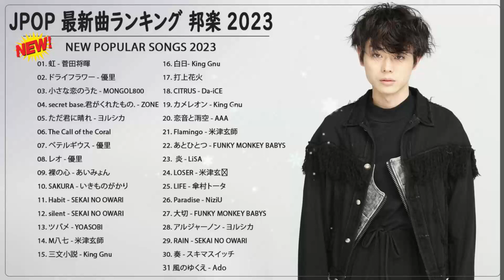JPOP 最新曲ランキング 邦楽 2023 Official髭男dism,米津玄師,あいみょん,YOASOBI,宇多田ヒカル,King Gnu,GReeeeN,菅田将暉vol 53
👉 TRACKLIST:
01. ツバメ - YOASOBI
02. ドライフラワー - 優里
03. 小さな恋のうた - MONGOL800
04. secret base.君がくれたもの. - ZONE
05. ただ君に晴れ - ヨルシカ
06. The Call of the Coral
07. ベテルギウス - 優里
08. レオ - 優里
09. 裸の心 - あいみょん
10. SAKURA - いきものがかり
11. Habit - SEKAI NO OWARI
12. silent - SEKAI NO OWARI
13. 虹 - 菅田将暉
14. M八七 - 米津玄師
15. 三文小説 - King Gnu
16. 白日- King Gnu
17. 打上花火
18. CITRUS - Da-iCE
19. カメレオン - King Gnu
20. 恋音と雨空 - AAA
21. Flamingo - 米津玄師
22. あとひとつ - FUNKY MONKEY BABYS
23.  炎 - LiSA
24. LOSER - 米津玄师
25. LIFE - 傘村トータ
26. Paradise - NiziU
27. 大切 - FUNKY MONKEY BABYS
28. アルジャーノン - ヨルシカ
29. RAIN - SEKAI NO OWARI
30. 奏 - スキマスイッチ
31 風のゆくえ - Ado
🔔ソーシャルサイト（Facebook、Google +、Twitterなど）でこのビデオを共有して、より多くの人がそれを聞くことができるようにしてください！ 良い１日を ！
✔このビデオは完全にファンによって作られています。 慎重に取り外します。
BESTOFME,【広告なし】有名曲J-POPメドレー,邦楽 ランキング 2023,日本最高の歌メドレー,邦楽 ランキング 人気,音楽 ランキング 最新,jpop 最新 ランキング,Jpop Store,j-pop,j-pop メドレー,有名曲Jpop メドレー 2023,音楽 ランキング 最新 2023,jpop 最新曲ランキング 邦楽 2023,音楽,メドレー,ヒット曲 メドレー,歌メドレー,2023年ヒット曲,ヒット曲 2023,jpop ランキング,jpop ベスト,jpop最新曲ランキング,jpop 新曲 ランキング,ランキング,新曲,最新 ランキング,j.popの最高の曲,最高の歌日本の音楽,最も好きな曲,最高のj.pop音楽メドレー,最高のj.pop音楽,最も人気のある若者の音楽,最高の若いミュージカルソング,最高の若い音楽メドレー,軽音楽,若い音楽,トップヒット,ヒットミュージック,音楽ヒット,最高の若い音楽,音楽ミリオンビュー,日本の音楽チャート,邦楽,YOASOBI,米津玄師,優里,Ado,Official髭男dism

jpop 最新曲ランキング 邦楽 2020ヒットチャート,
jpop 最新曲ランキング 邦楽 2020ヒットチャート 新曲 メドレー作業用bgm】,
80年代 ヒット曲 邦楽 ランキング,
80年代 ヒット 邦楽 ランキング,
邦楽 ランキング 90年代,
邦楽 ランキング 90,
90年代 ヒット 邦楽 ランキング